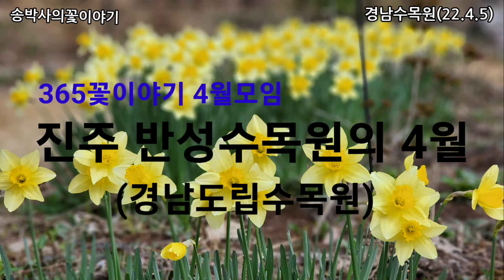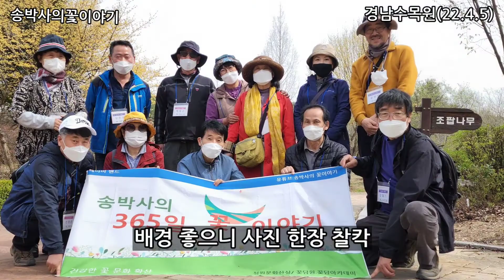4월의 경남수목원 탐방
4.5일 경남수목원, 송박사의365일꽃이야기 4월모임이 있었습니다. 봄의 한복판을 맞은 수목원의 식물들입니다.